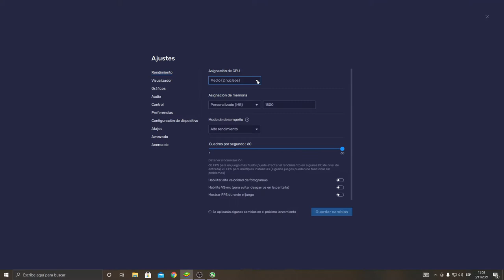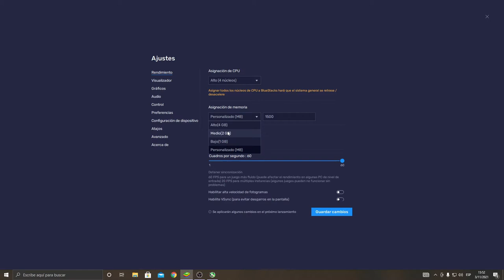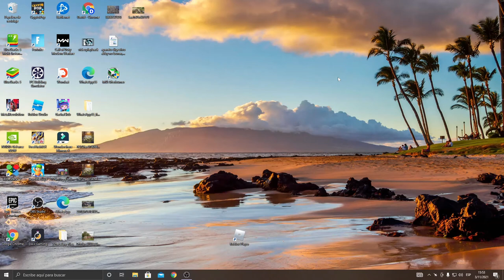Aumentar Ram a bluestacks 5 para free fire Max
"Se requiere un dispositivo con al menor 2GB de RAM para participar en al prueba. Tu dispositivo actual no cumple con los requisitos"
Te muestri como solucionar esto en bluetacks 5